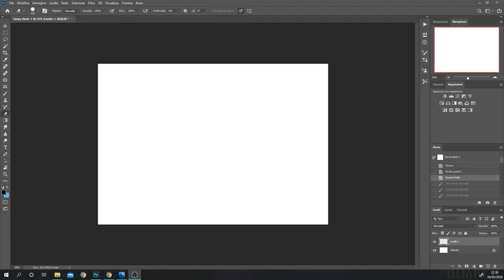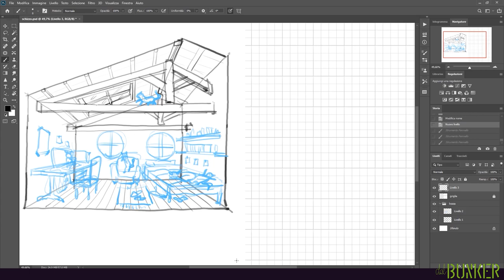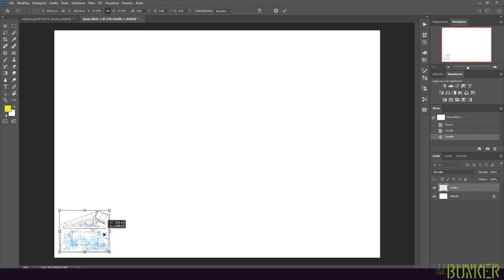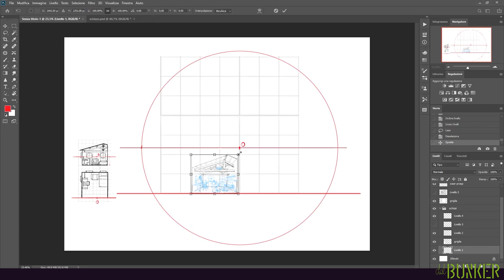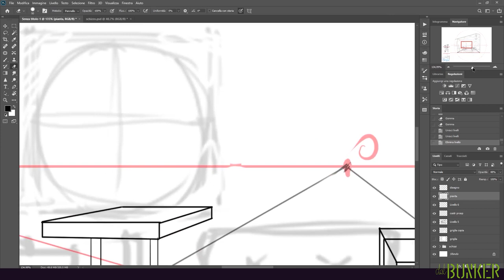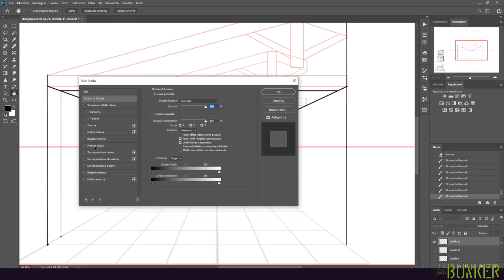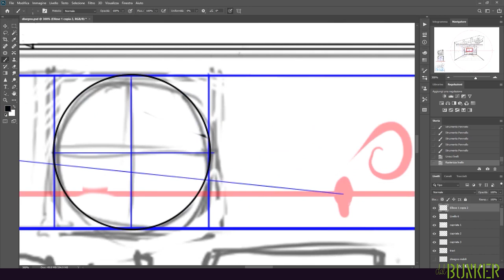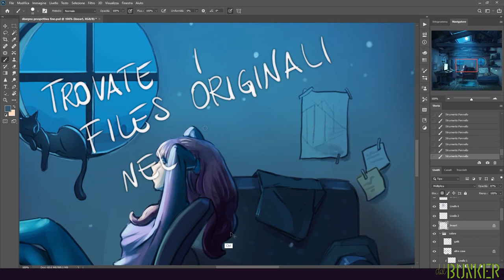LA PROSPETTIVA: LEZIONE 3 | La prospettiva centrale | Esempio pratico: disegniamo una stanza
Continuiamo con la prospettiva centrale. Impostiamo lo schema prospettico per disegnare una stanza.

- cerchi in prospettiva centrale
- capriate in prospettiva centrale
- griglie su photoshop e pattern

LEZIONE 4: prospettiva accidentale (a breve...)